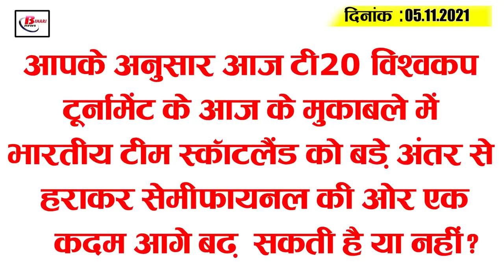Get Bihar Evening breaking news of 05 October on BiharMatric Scholarship, Chhath, Mukesh Sahni,JDU.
Latest today Bihar evening news of 05 October on Govardhan Puja, Bihar Post Matric Scholarship, Chhath, Mukesh Sahni.

1. Bihar Post Matric Scholarship Application Date Extended
Bihar Post Matriculation Scholarship has provided some relief to the students of all the three sessions and the last date for applying has been extended,  under which  students of academic years 2019-20  and  20-21 can now apply for post matriculation scholarship till November  15,   while  students of  2021-22 can apply till November 30. The last date for applying before that is October 31  It was decided   that it has been extended for the convenience of the students. Eligible students can apply for scholarship on the post matric scholarship portal  pmsonline.bih.nic.in.   State that under the Mukhyamantri Backward Classes and Most Backward Classes Post-Admission Scholarship Scheme, scholarships are given to students studying in class  XI, XIIor Diploma, Degree and Post Graduate level  medical,  engineering, management and other post-graduate courses.
2. Both new JD(U) MLAs take oath

3. Alert issued for rain in parts of the state

4. Govardhan Puja is being celebrated in many parts of the country today

5. Capital Patna's air is poisonous

6. Patna Singrauli Express allowed to run again

7. Bihar infected with new corona from only two

8. Three dozen Chhath Ghats not ready in Patna so far

9. RJD remembers Congress' support after defeat

10. Opposition demands all party meeting over death due to poisonous liquor in liquor ban

11. JD(U) spokesperson clarifies liquor loss amid liquor ban

12. CM seen celebrating Jeet and Diwali

13. Mukesh Sahni expresses desire to become CM on foundation day of VIP

14. Bhojpuri actress survives Diwali accident

15. India vs Scotland to clash this evening

Today's question is as follows: Do you think the Indian team can take a step forward towards the semifinals by defeating Scotland by a huge margin in today'sT20 World Cup tournamenttoday?

1.